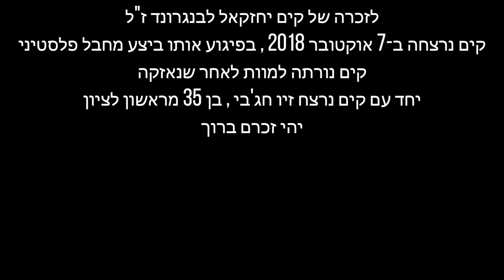מתכון עם זיכרון - עוגת גזר לזכרה של קים יחזקאל לבנגרונד ז"ל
לזכרה של קים יחזקאל לבנגרונד  ז"ל שנרצחה בפיגוע ב2018 במקום עבודתה במפעל אלון באיזור התעשייה ברקן.
בת 28 במותה.
היא השאירה אחריה פעוט בן שנה ושלושה חודשים, בעל, הורים ואח.
אני עוקבת כבר שנתיים אחרי בעלה גיא בפייסבוק ובאנסטגרם, רואה את קאי הקטן גדל עם הסיפורים על אמא קים.
הלב שלי איתכם כל הזמן ולא רק ביום הזה 💔

לאתר מתכון עם זיכרון - תכנסו, תקראו על החללים ונפגעי פעולות האיבה,
תכינו איזה מתכון שהתחברתם אליו, תתייגו את מתכון עם זיכרון באנסטגרם: